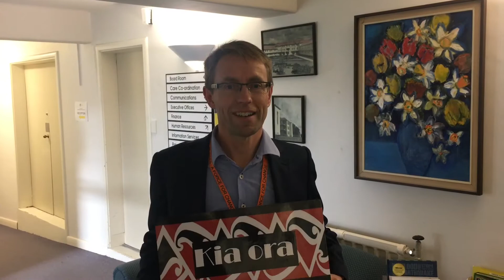Te Reo week @ HVDHB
We're celebrating Te Wiki o Te Reo Maori at Hutt Valley DHB - Kia ora!